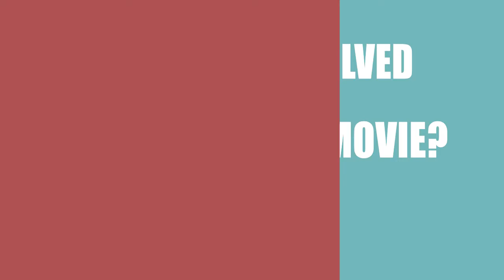Ballet of Blood (2015) Movie Information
Director, Writer and Actor \ Acrtress of the motion picture Ballet of Blood (2015)